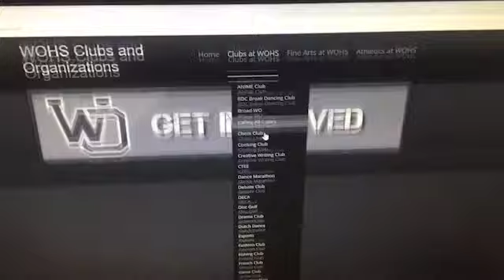Benton Truttman - Demo Reel